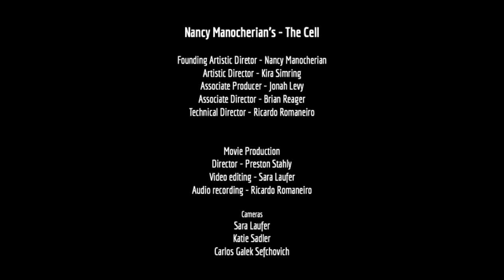Elizabeth Frankenstein Act 1 Music by Edmund Cionek Libretto by Maryanne Bertollo.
From the concert reading at Nancy Manocherian's the cell theatre.
Elizabeth Frankenstein: Natalie Ballenger ; Victor Frankenstein: Blake Friedman;The Creature: Joseph Charles Beutel; Chorus: Charlotte Detrick, Jasmine Manley, Laura Virella. Music by Edmund Cionek, Libretto by Maryanne Bertollo, Music Director/Pianist: Gerald Steichen, Stage Direction by Beth Greenberg